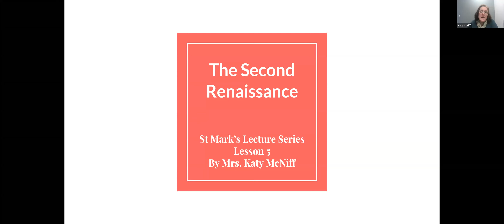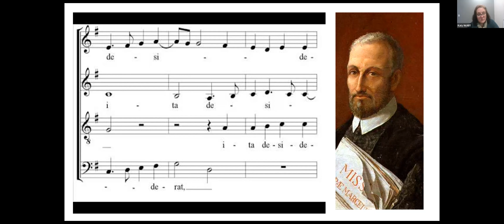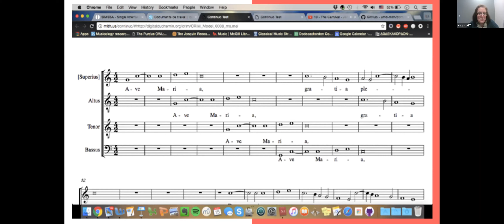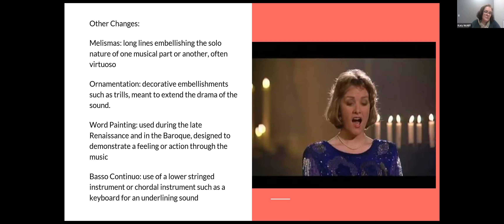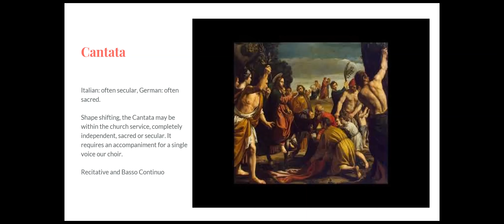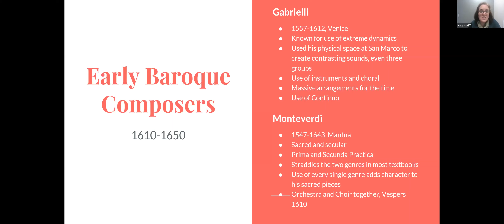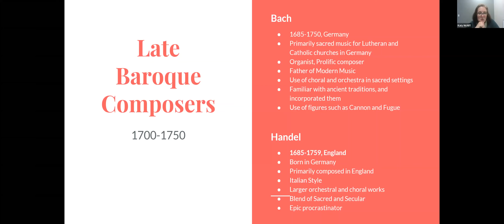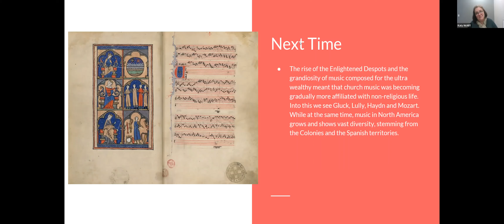Session 5: The Second Renaissance